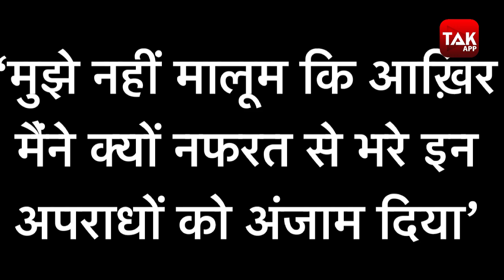एक SERIAL KILLER का ये कबूलनामा सुन हैरान रह जाएंगे आप | CRIME TAK